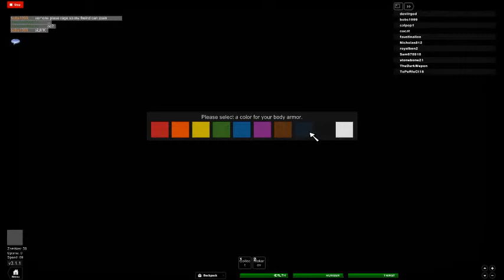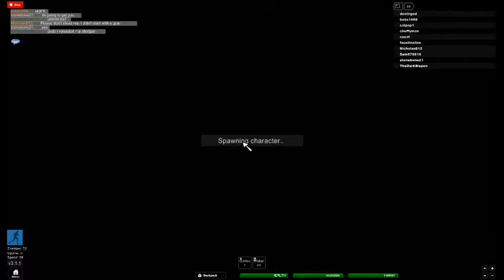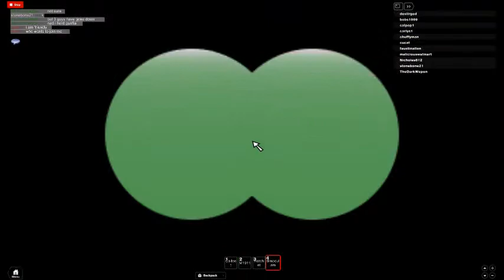Apocolypse Rising-Lookign for a Purpose-Bonus:Noob Hunting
I was temporarily banned for being &#39;Mean&#39; on the forums.

There will be no VIP/Admin for this place, ever. You will not sell VIP/Admin for me. I will not agree to let you sell VIP/Admin for me. If you claim to sell VIP/Admin for me, it is fake. Do not question this statement.

This game was inspired by DayZ, a mod for ArmA II: Combined Operations. ZolarKeth and I wanted to recreate it in Roblox  and give it our own twist. We succeeded.

Created by Gusmanak and ZolarKeth

Outfits by Pobeda